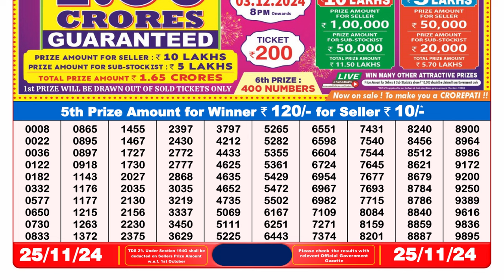Lottery Sambad Result 08:00pm 25/11/24 Night Result